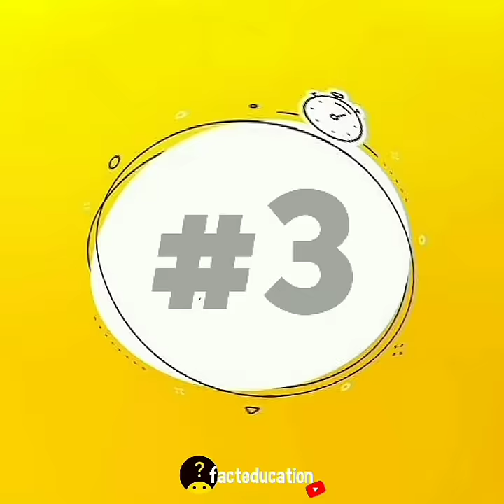इन 10 चीजों की कीमत आपके होश उड़ा देगी | 10 Most Expensive Things | Facts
We've all wondered what it'd be like to suddenly come into ungodly amounts of money, but what if you had that kind of money for an extended period of time? Sooner or later, you'd run out of cool shit like islands and yachts to buy, and you'd end up spending your money on stuff that's not exactly as... sensible?

Well in case that does happen, here's a few things you could spend your stupid money on.

Top 10 most expensive things
Most expensive thing in the world
Most expensive things waste of money
Most expensive things that are useless

facteducation A YouTube channel where you will get to see SCIENCE, TECHNOLOGY, EDUCATION and all kinds of FACTS videos everyday.